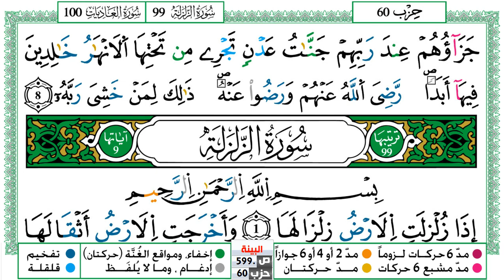سورة البيِّنة مكتوبة توفيق النوري Surah Al Baiena ورش عن نافع من طريق الازرق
KonoozAlhuda
konoozalhuda
konooz
Konooz Alhuda
كنوز الهدى,
كنوز الهدي,
كنوز,
الهدى,
الهدي,